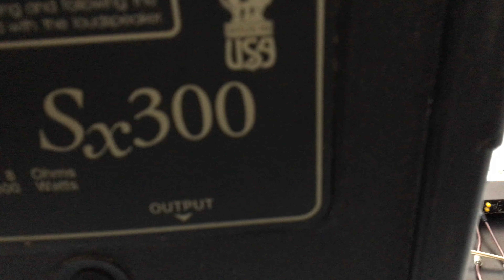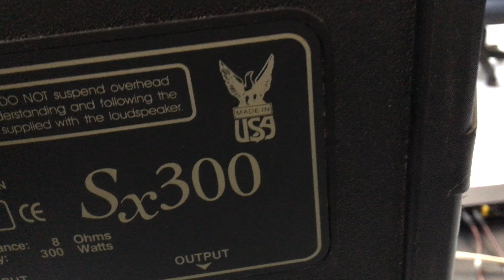LOA MỸ NÒI EV SX-300 test gửi bạn hưng, hải phòng !